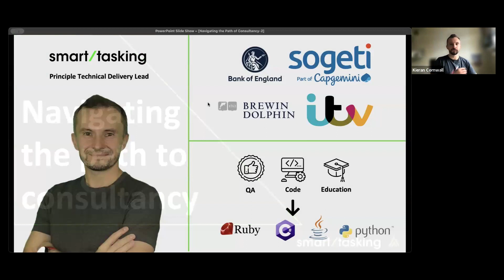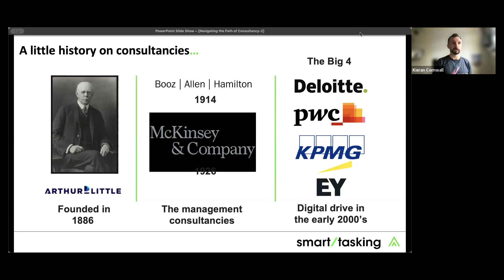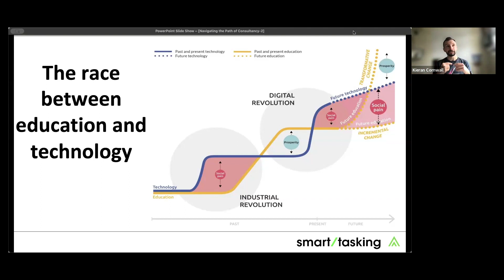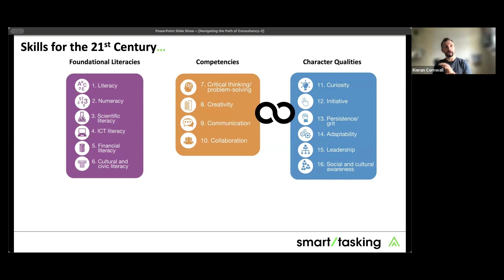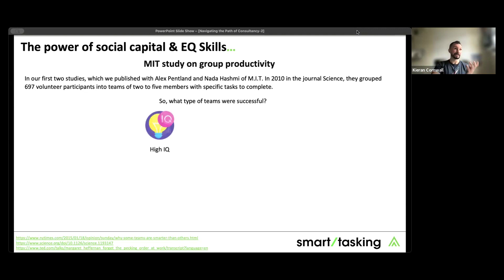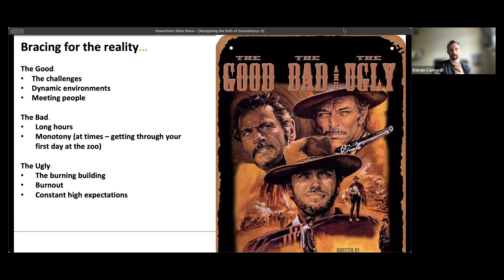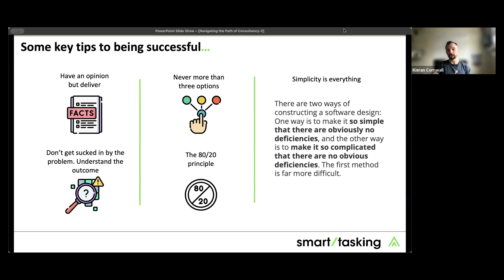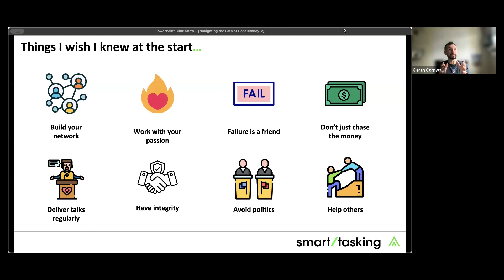Wondering How to Start a Consulting Career? Tips for new Consultants.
If you're considering a career in consulting, this Lunch & Learn session with Kieran Cornwall is a must-watch! Kieran Cornwall share his practical tips that will help you navigate the consulting world with confidence.

In this session, you'll discover:

➡️Consulting Fundamentals: Understand the essential role of consultants and how they add value by solving complex business challenges.

➡️Getting Started: Learn the crucial skills, qualifications, and strategies needed to break into consulting and thrive in the field.

➡️Skills to Succeed: Explore the specific skills that will set you apart and help you make a meaningful impact as a consultant.

Kieran's Journey: Hear directly from Kieran about his challenges, successes, and the lessons he's learned throughout his consulting career.

Gain valuable insights and expert guidance from Kieran Cornwall's rich experience.